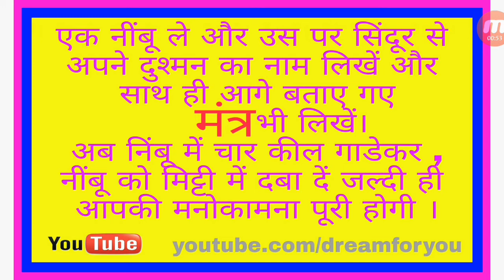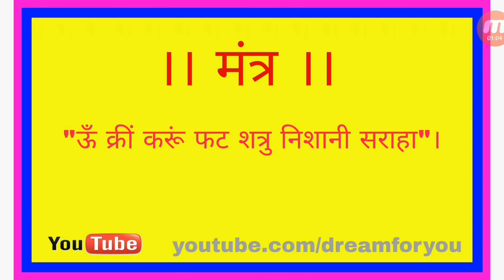कील नींबू में गाड़ते ही होगा दुश्मन का नाश ।